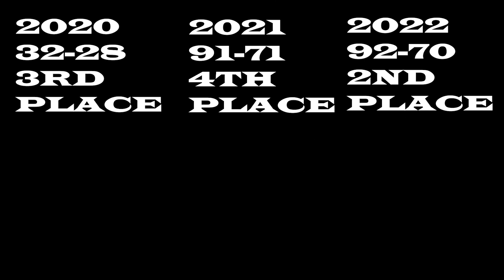Was the Ryu contract a good contract?